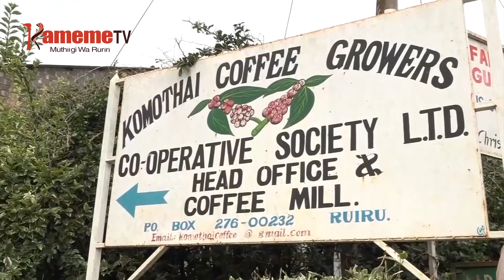Ngabana Wamatangi kuuria githii gia kahua gia Komothai githuthurio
Ngabana wa Kiambu Kimani Wamatangi nioritie borithi cia DCI ciambike uthuthuria wa gukurana uria kahua gakoretwo gakiiywo na njira ya kiriga githii-ini kia Komothai mwena wa Githunguri.
Akiaria hndi ya kuheana bataraitha ya kuacirithia urimi wa kahua, Wamatangi augite ni kieha kuona arimi makiherithika na kahua kao kaiyagirwo githii-ini.